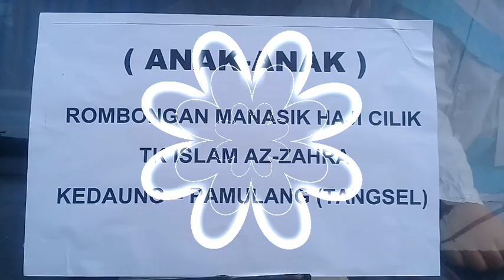TK ISLAM AZ-ZAHRA KEDAUNG BERPARTISIPASI DALAM MANASIK HAJI CILIK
Manasik Haji Cilik, merupakan kegiatan tahunan yang di selenggarakan oleh  Ikatan Guru Taman Kanak-Kanak Indonesia  (IGTKI) Kota Tangerang Selatan, kegiatan manasik Haji Cilik Tahun 2019 di selenggarakan pada hari Sabtu, Tanggal 31 Agustus 2019, berlokasi di halaman Kecamatan Pamulang Kota Tangerang Selatan.